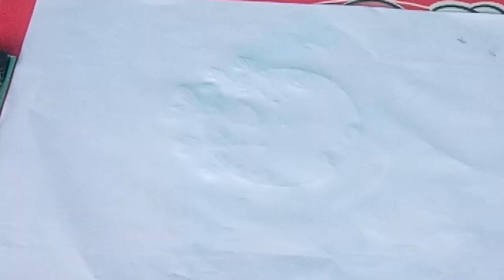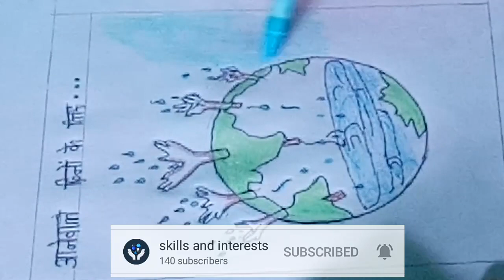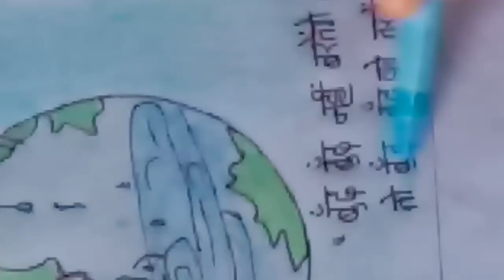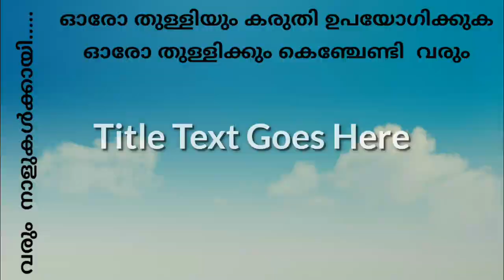poster on water saving, ജല ദീന പോസ്റ്റര്‍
വെള്ളം പാഴാക്കരുതെന്ന സന്ദേശം നല്‍കുന്ന പോസ്റ്റര്‍